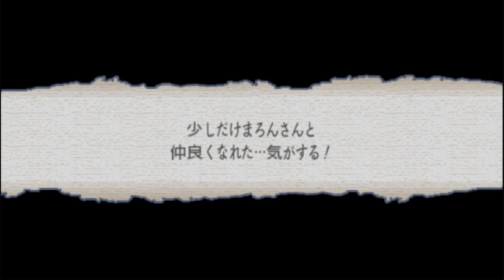Queen's Gate: Spiral Chaos - Stage 5 (Mai Route)